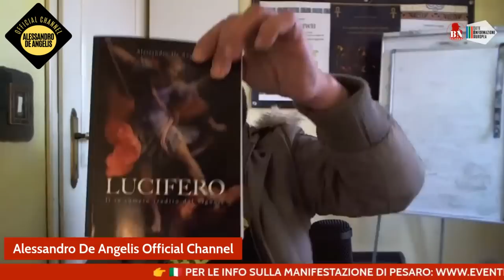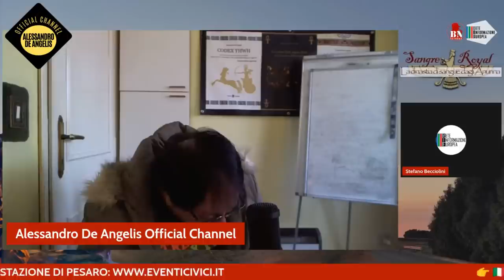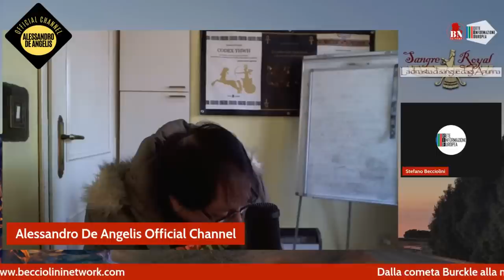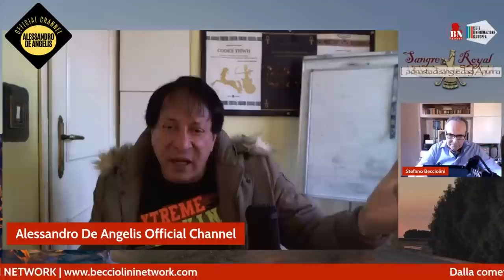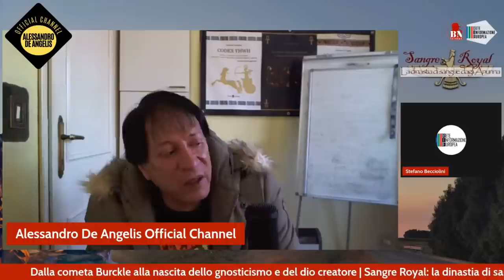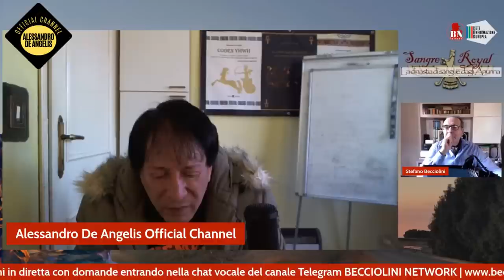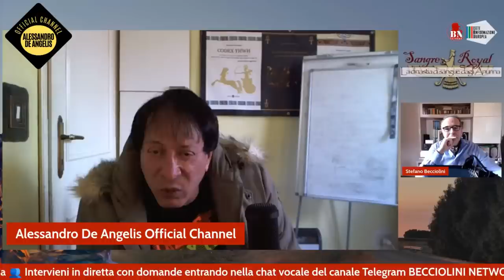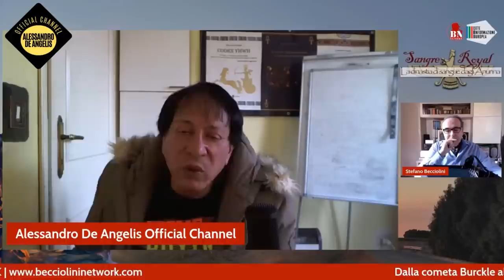Dalla cometa Burckle alla nascita dello gnosticismo e del dio creatore (Alessandro De Angelis)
oppure con bonifico intestato al collaboratore:
Intestazione conto: ALESSIO DE ANGELIS
Causale: DONAZIONE
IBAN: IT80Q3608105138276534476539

Ringraziamo di cuore tutti i sostenitori del nostro progetto.